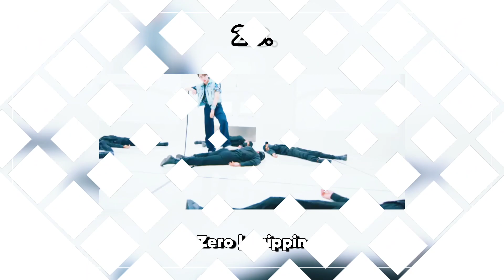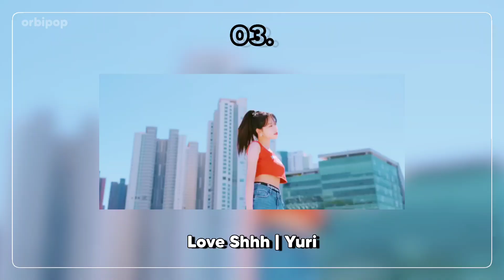ranking kpop songs and comebacks | June 2022